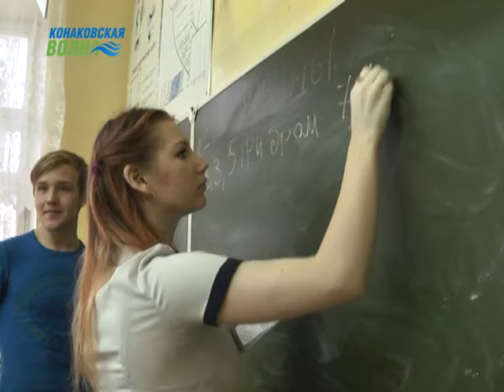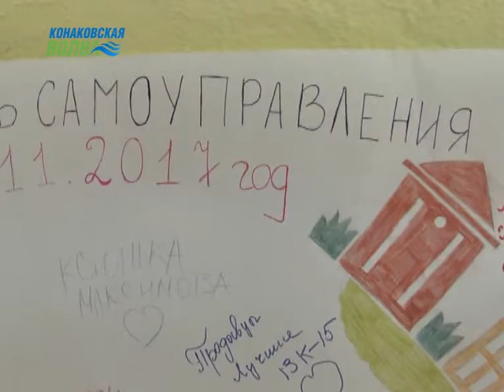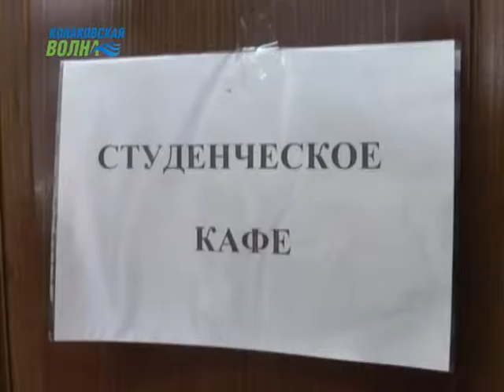День самоуправления прошел в Конаковском колледже